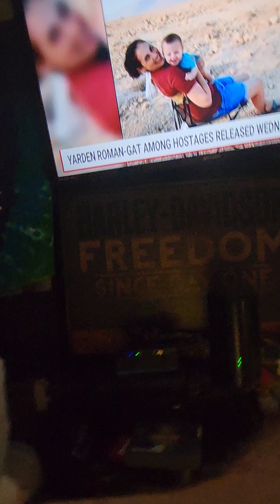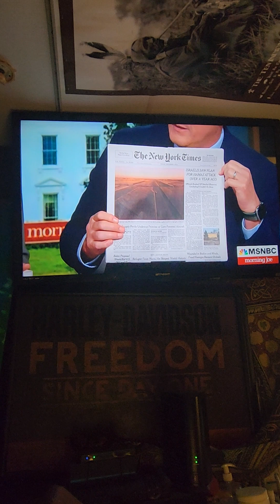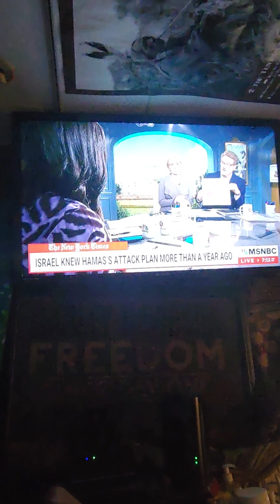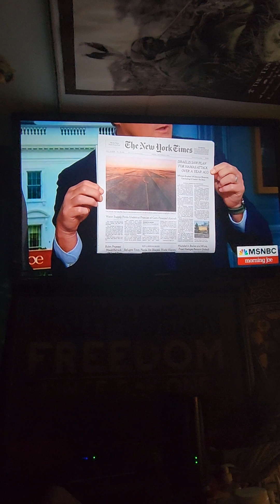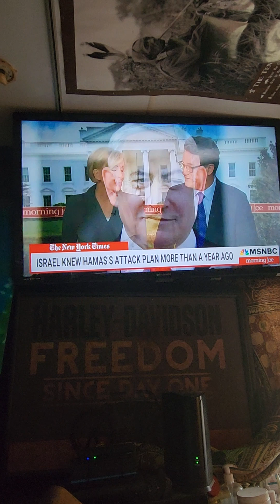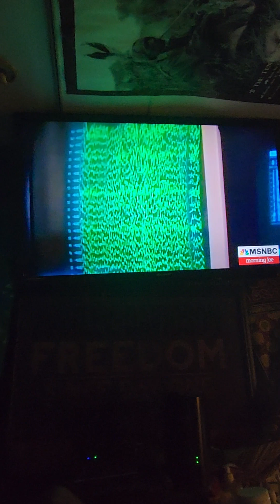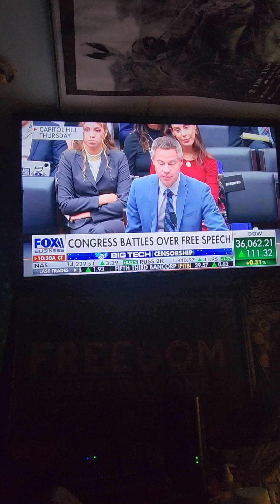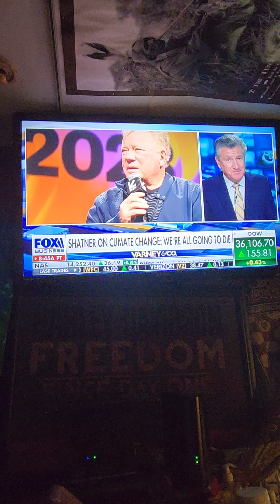Gran @ ,, ,, And Barrett !!!!!